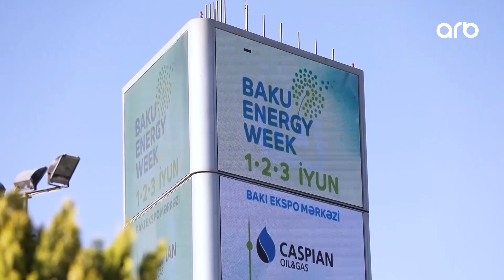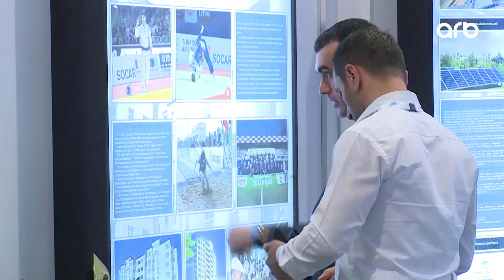Bakı Enerji Həftəsi - Əsas məqsəd Cənub qaz dəhlizinin nəqletmə gücünün artırılmasıdır – Diqqət efir